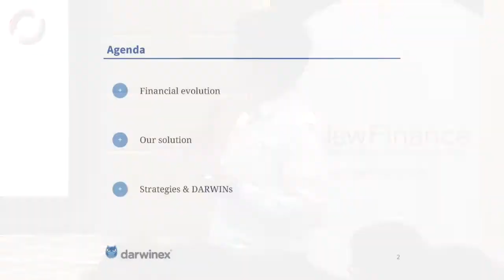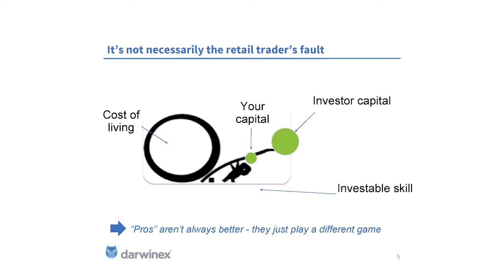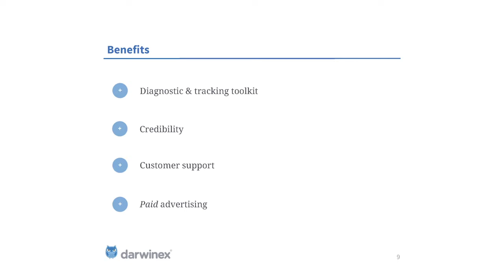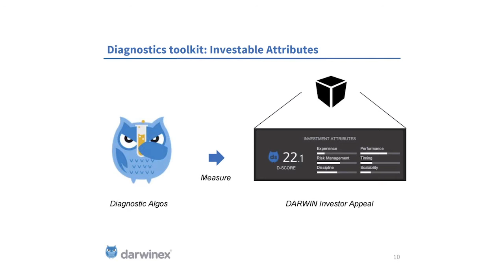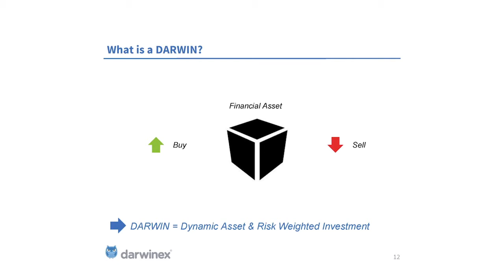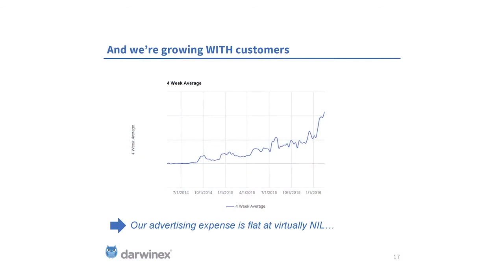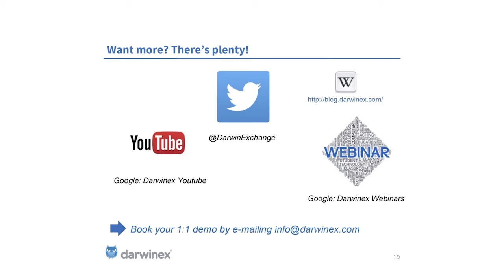Ignacio Benitez, Darwinex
Ignacio Benitez, UK Brand Ambassador at Darwinex, the marketplace for trading strategies